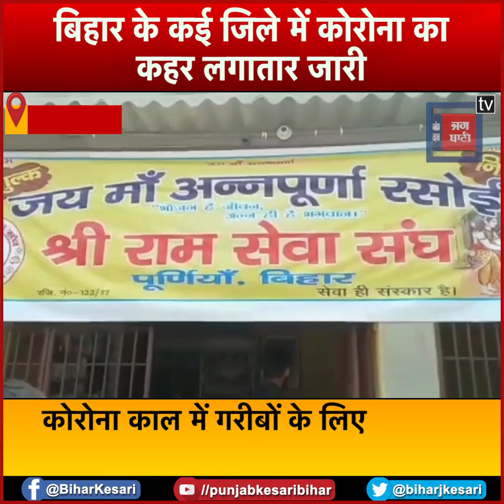कोरोना के संकट काल में जरुरतमंद लोगों को खाना पहुंचा रहे हैं श्रीराम सेवा संघ के लोग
कोरोना वायरस की दूसरी लहर के प्रकोप से पूर्णिया के शहरी इलाके के लोग भी त्रस्त हैं. कोरोना संक्रमण से एक ही परिवार के कई सदस्य जूझ रहे हैं. ऐसे में उन्हें खाने पीने का इंतजाम करने में भी मुसीबत आ रही है. वहीं लॉकडाउन की वजह से काम-धंधे बंद हो जाने से भी मेहनतकश लोगों के सामने रोजी रोटी का संकट खड़ा हो गया है. ऐसे में श्रीराम सेवा संघ के सदस्यों ने लोगों की मदद के लिए पूरी ताकत झोंक रखी है. श्रीराम सेवा संघ के सदस्य खुद से ही गरमागरम खाना तैयार करते हैं. और इसके बाद खाने का पैकेट घर घर जाकर बांटा जाता है. वहीं श्रीराम सेवा संघ ने कोविड केयर सेंटर के सामने बैनर पोस्टर लगा कर मोबाइल नंबर भी दिया. इस नंबर पर कॉल करते ही गरमागरम खाना जरूरतमंद लोगों तक पहुंचा दी जाती है...